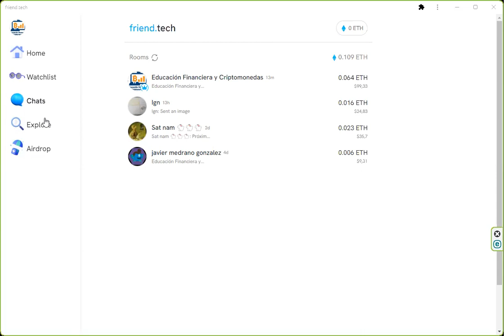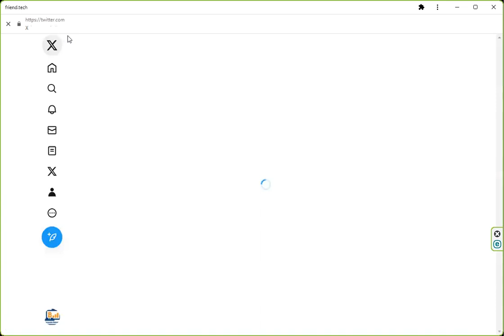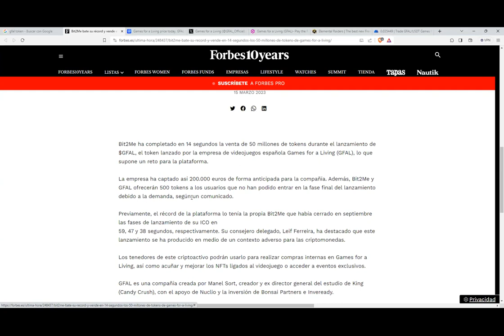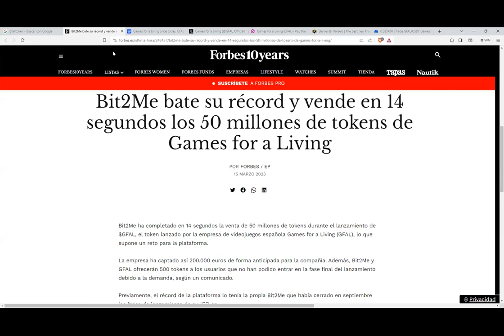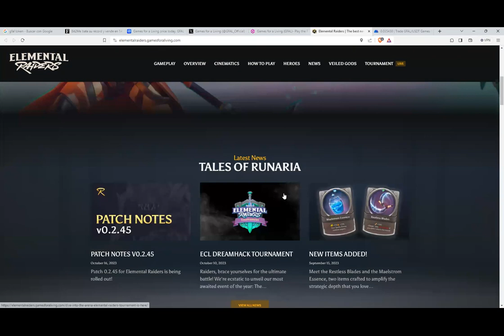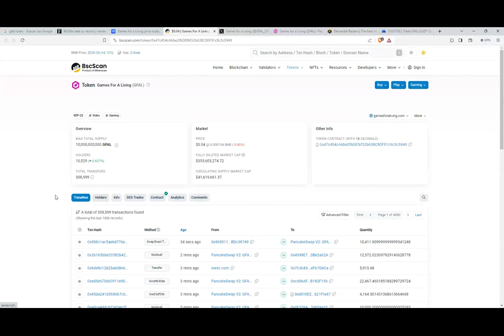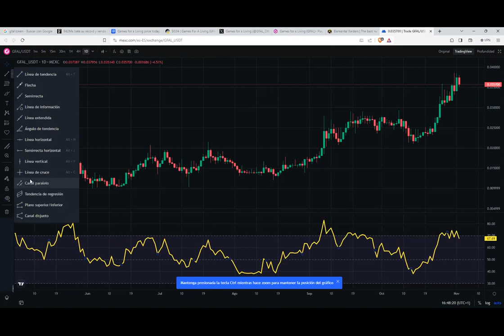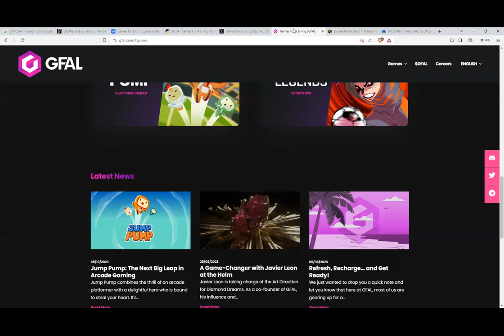un token que esta en subida libre fomo ¿Merece la pena entrar?